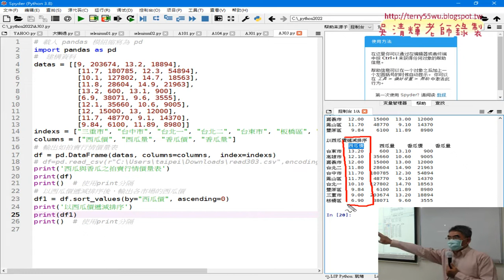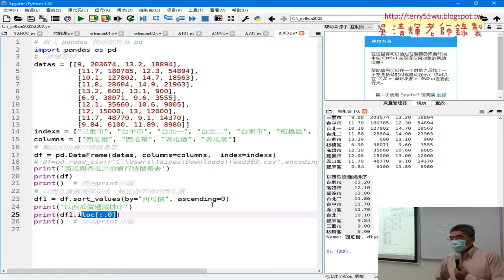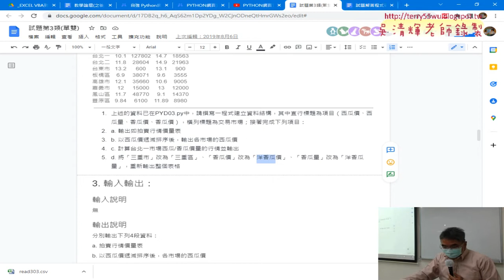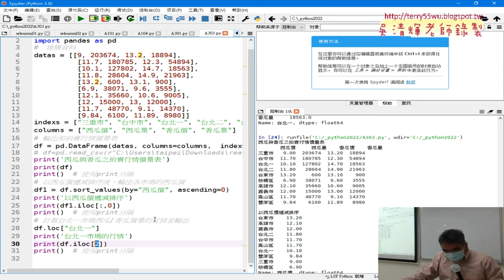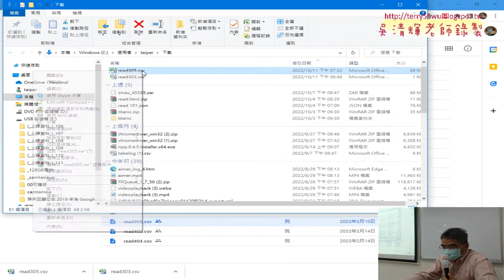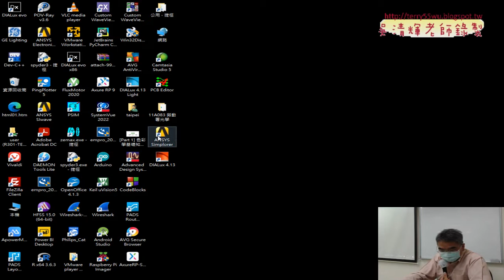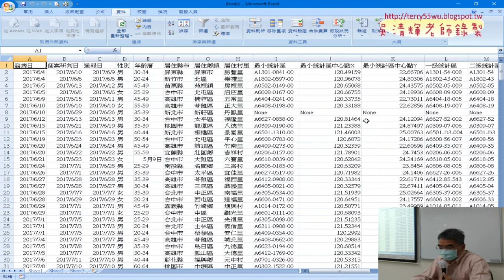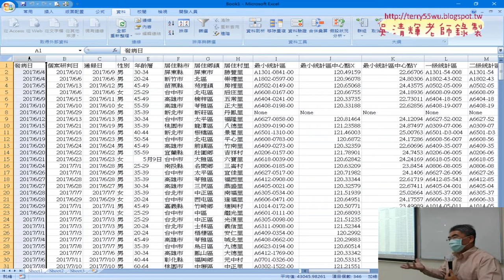02 303題列出西瓜價與修改欄列資料